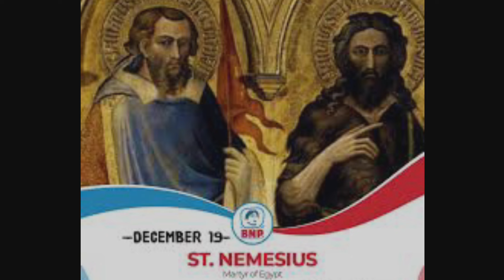St. Nemesius of Alexandria (December- 19)